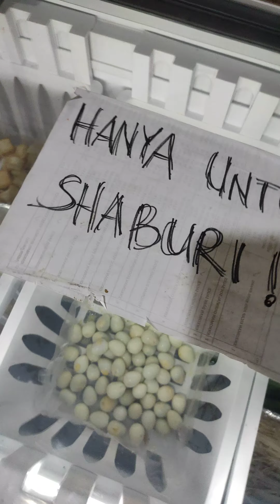PILIH MAKANAN SHABURI SEPUASNYA BIKIN KENYANG..